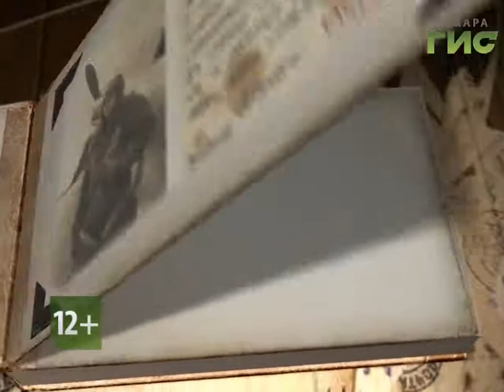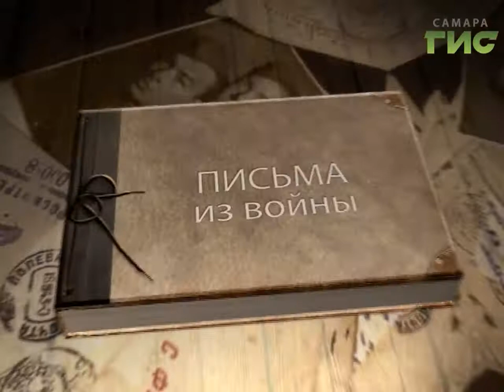"Письма из войны" №9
На телеканале "Самара-ГИС" стартовал проект "Письма из войны", в котором воспитанники детских домов читают письма фронтовиков.